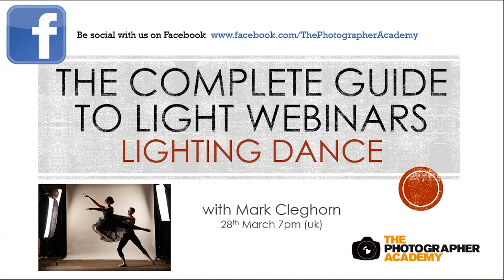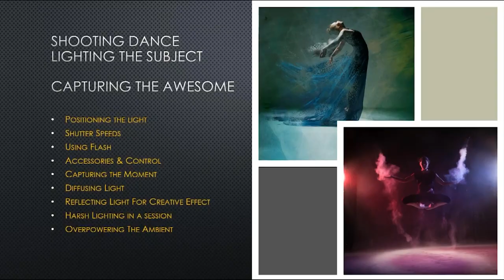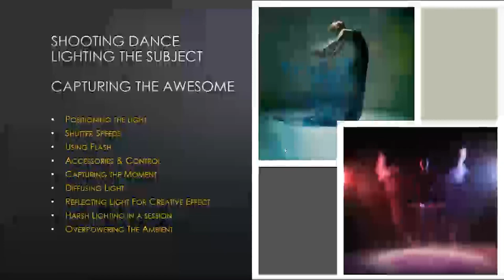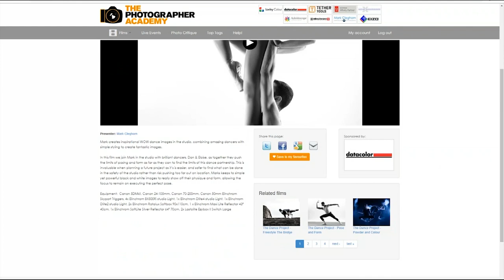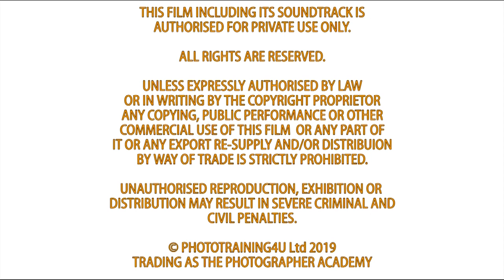ACADEMY LIVE I The Complete Guide To Light Part 7 - Lighting Dance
In this series of webinars Mark Cleghorn shows you how he created the images, along with all the lighting setups and recipes for you to recreate yourself.

In this part we are going to continue our look at lighting dance.

Lighting is not a black art, Lighting is a skill that can be taught and duplicated and used as a recipe. Like all structure, once the basics are mastered the techniques can be manipulated to achieve different and more stylised creative images with guaranteed results.